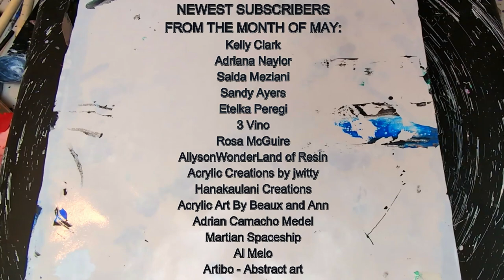#25 Step-by-Step Dutch Pour Art Tutorial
Learn how to create a beautiful Dutch Pour art piece in this step-by-step tutorial. This acrylic Dutch Pour tutorial will show you how to create a stunning summer scene with vibrant colors and fluid techniques. Perfect for beginners and experienced artists alike!

Okinawa blue:
Crimson Red:
OSBANG
Chameleon Mica Powder:
You can find these on Amazon.com
  / billiejo1970
And Instagram sometimes:
 / buttbutt1970
Come join the Venom Fluid Art Facebook Group:
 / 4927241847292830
Feral Art
sandy streeter
ART BY SPARKLE
Maggie Kehoe
Sara Wallace
3 Vino
Rosa McGuire
Acrylic Creations by jwitty
Adrian Camcho Medel
Acrylic Art by Beaux and Ann
Hanakaulani Creations
Etelka Peregi

Time Stamp:
0:00 - Intro
1:30 - Creating Paint skin
4:45 - Using decals
7:07 - Preparing canvas
8:16 - Dutch Pour
11:30 - Using Glitter Pens
16:36 - Adding decal
19:53 - Outro